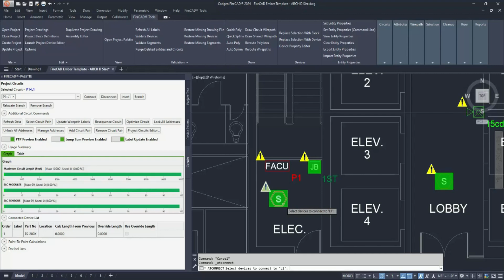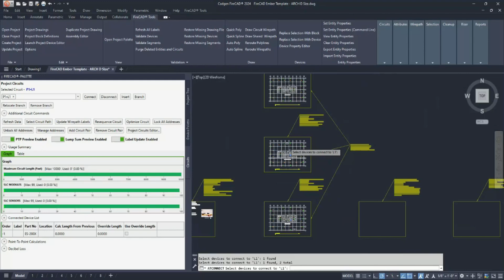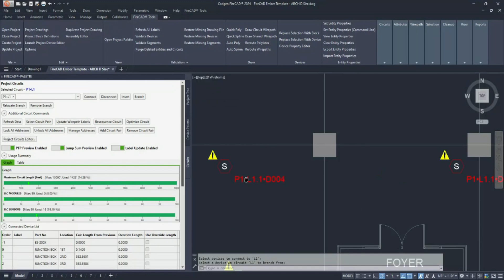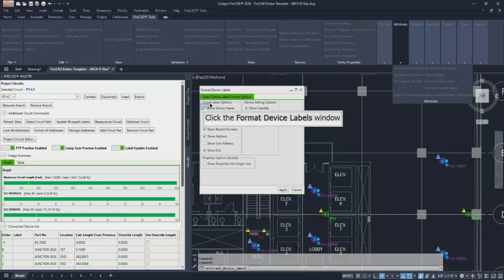TREINAMENTO DE NÍVEL EMBER LIÇÃO 1-7 PARTE 1 CONECTAR DISPOSITIVOS SLC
PORTUGUESE NARRATION